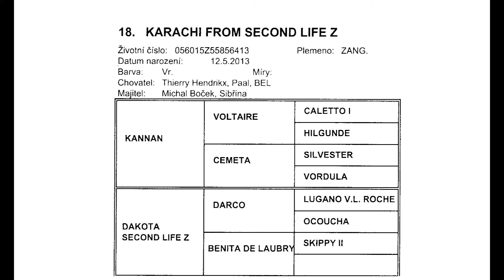18 Karachi from second life Z